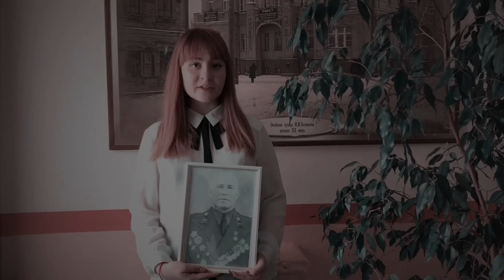Екатерина Белоусова о подвиге Анатолия Ивановича Балабанова